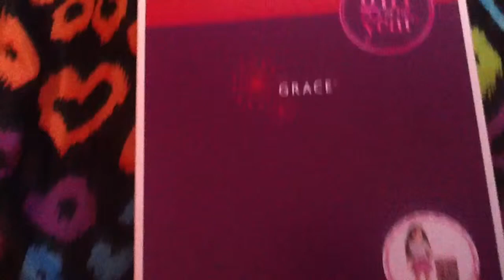OMGOMGOMG Grave Thomas ûñbøxįńg!!!